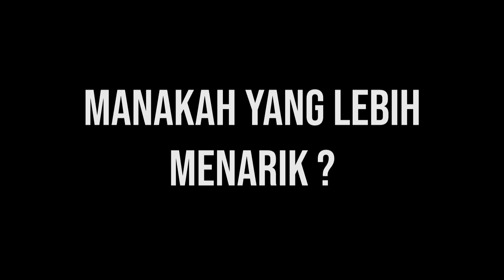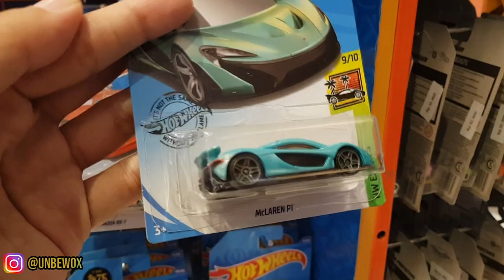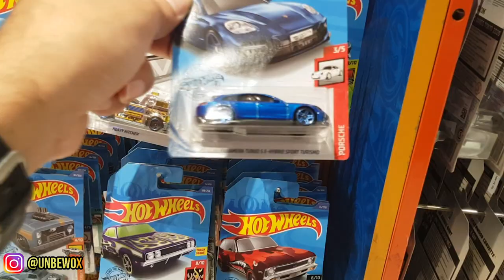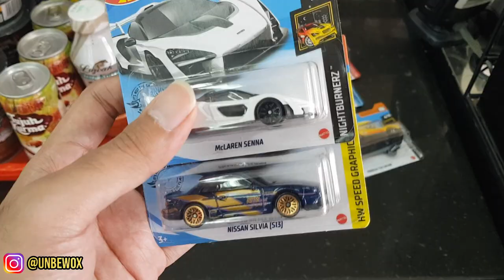HUNTING HOTWHEELS DI ALFAMART VS MALL - LEBIH UPDATE MANA NIH ?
Halooo semuanya, kali ini gue mau hunting di beberapa tempat gaes, dan gue mau bandingkan dari kedua tempat ini, antara alfamart dan mall kokas. Manakah yang lebih menarik ?